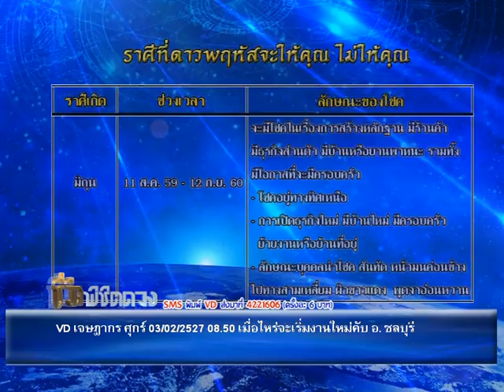รายการชีวิต พิชิตดวง |02/08/59| EP 1/4